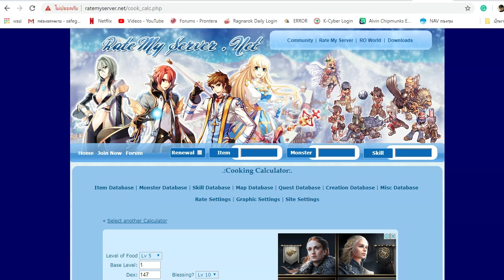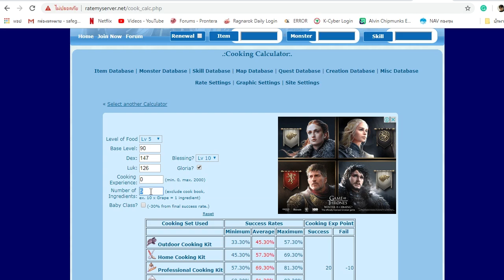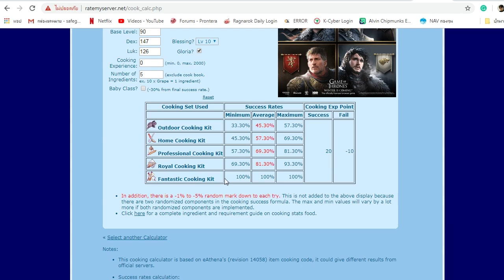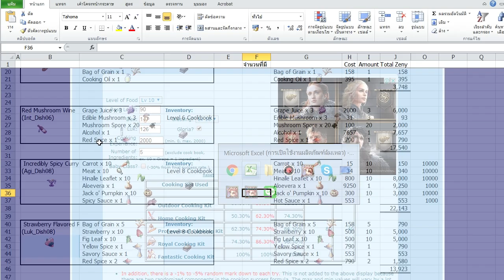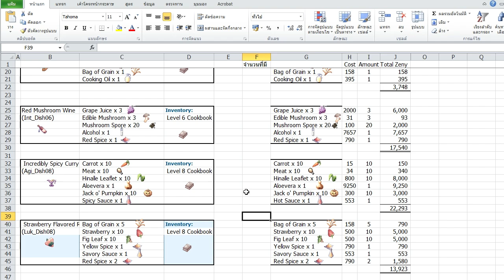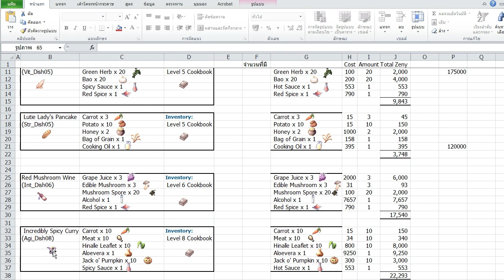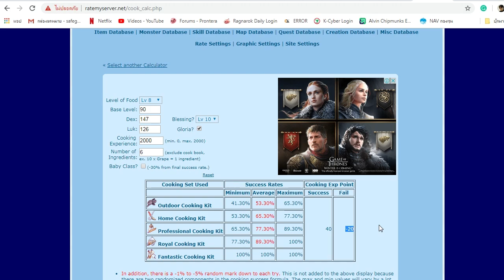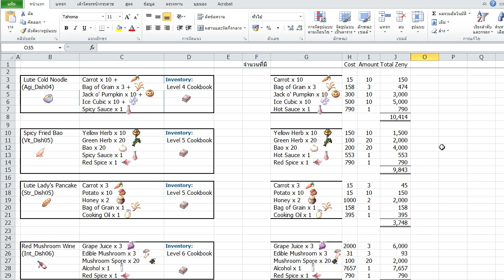RO EXE - นักล่าทำอาหาร "โทริมัตสึ"